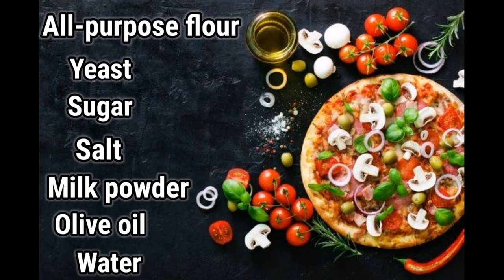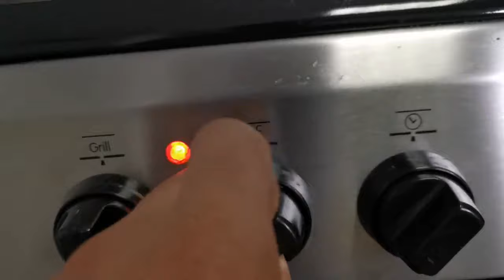BEST HOMEMADE ITALIAN PIZZA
*INGREDIENTS*

Pizza Dough:
1. All- propose flour- 500 gram
2. Yeast- 10 gram
3. Milk powder- 50 gram
4. Sugar- 25 gram
5. Salt- 10 gram
6. Olive oil- 50 ml
7. Water- 300 ml

Pizza sauce
1. Olive oil- 100 gram
2. Bay leaves- 3
3. Garlic, finely chopped- 6 cloves
4. Onion, finely chopped- 150 gram
5. Tomatoes, finely chopped- 250 gram
6. Tomato paste- 150 gram
7. Oregano- 1 tsp.
8. Salt to taste
9. Sugar- 1 tbsp.

Pizza Topping
1. Onions, thinly sliced-  50 gram
2. Bell peppers, very thinly sliced- 200 gram
3. Pepperoni, thinly sliced-  50 gram
4. Turkey ham, thinly sliced- 100 gram
5. Chicken sausage, sliced- 100 gram
6. Mushrooms, very thinly sliced- 30 gram
7. Firm mozzarella cheese, grated- 150 gram
8. Black Olives - 25 gram

*PREPARATION METHOD*

1. In a large bowl, combine:
All- propose flour, Yeast, Sugar, Salt, Milk powder, Olive oil, and Water, Mix well until shaggy dough begins to form.

2. Once the flour is mostly hydrated, turn the dough out onto a clean work surface and knead for 10-15 minutes. The dough should be soft, smooth, and bouncy. Form the dough into a taut round.

3. Grease a clean, large bowl with olive oil and place the dough inside, turning to coat with the oil. Cover and allow the dough to rise for 1 hour or until doubled in size.

4. Meanwhile, prepare the Pizza sauce:
 Heat oil in a non-stick pan or heavy-bottomed pan; add Bay leaves & chopped garlic and sauté till they turn slightly golden brown (approximately 1 minute)

5. Further, add chopped onions (saute for 1 min), then add chopped tomatoes (saute for 1 min), later add the tomato paste and mix well then cover the pan and leave it to cook for 15 -20 mins.

6. After 15- 20 mins make sure the sauce is thick if so then add Oregano, salt, and sugar then mix well and keep aside.
(Note: Make sure the sauce is cooled to room temperature before you add onto the pizza crust.)

7.  Meanwhile, Prepare Pizza Crust
Apply oil to a pizza pan. Once the dough has risen, use your hands to gently deflate it and transfer to a lightly floured surface and knead briefly until smooth (about 2-3 times). Then cut into 2 equal portions and shape into rounds.

8. Use either your hands or a rolling pin to work the dough into 12" circle pizza pan.

9. Transfer dough to pizza pan and either pinch the edges or fold them over to form a crust.

10. Use a fork to poke holes all over the pizza to keep the dough from bubbling up in the oven.

11. Preheat the oven to 200 ˚C and then bake pizza crust for 5-7 mins.
(Note: Make sure pizza crust is cooled to room temperature before adding pizza sauce onto it.)

12. Once the pizza crust and pizza sauce are cooled. Add the sauce onto pizza crust, then add sliced onions, sliced bell peppers, sliced pepperoni, sliced turkey ham, sliced chicken sausage, sliced mushroom, sliced mozzarella cheese, and black olives (garnish) or desired toppings of your choice.

13.  Bake in a 200 ˚C preheated oven for 15-20 minutes or until toppings are golden brown. Slice and serve hot for better taste.

I need your support! If you like my video Please,